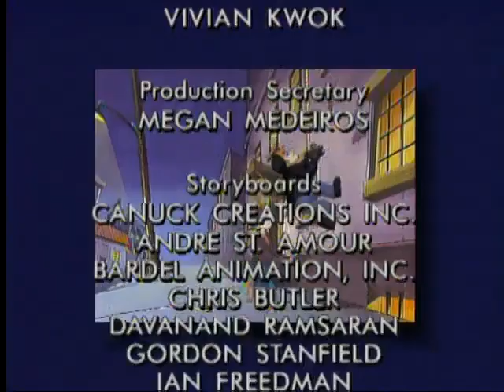Problem Child S02 E08 - The Legend of Big Bob Healy